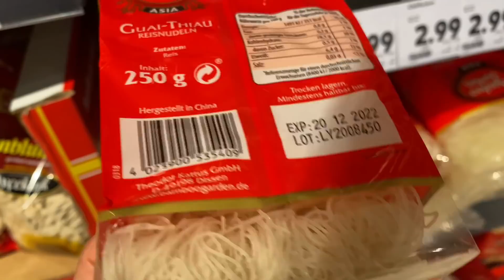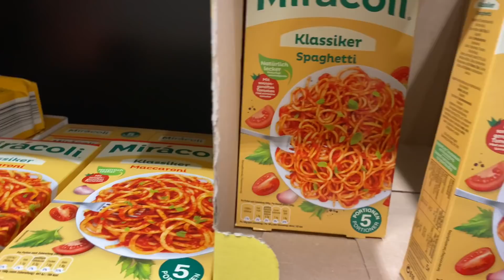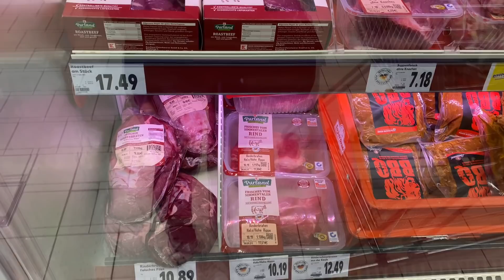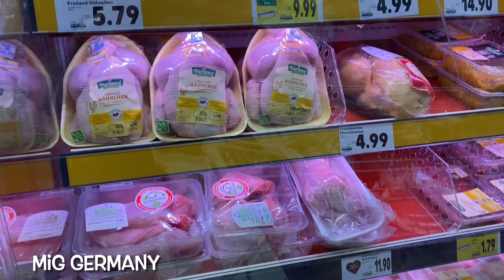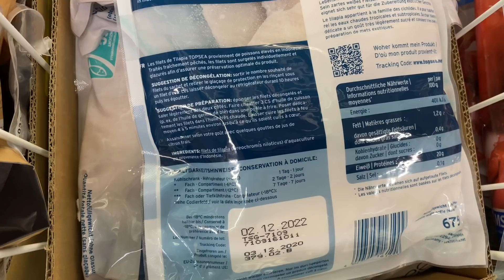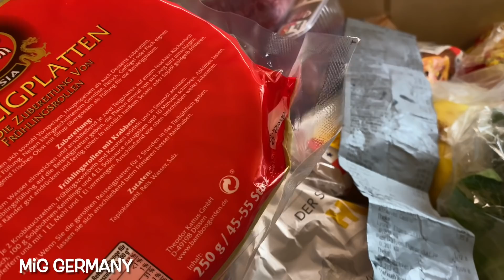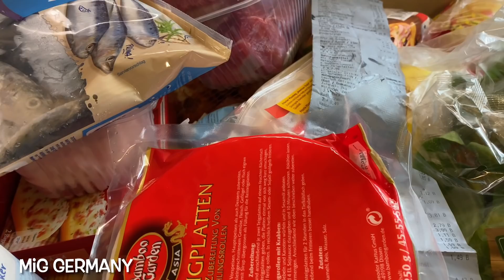Hai mẹ con đi chợ Đức, hôm nay chợ có gì? | giá thực phẩm ở Đức | cuộc sống ở Đức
Đi chợ Đức, hai mẹ con mua thực phẩm cho cả tuần | giá thực phẩm ở Đức | cuộc sống ở Đức
Cảm ơn cả nhà luôn yêu thương và ủng hộ gia MiG💕